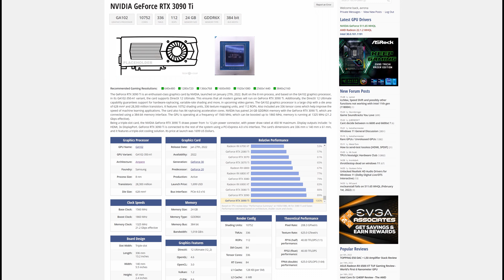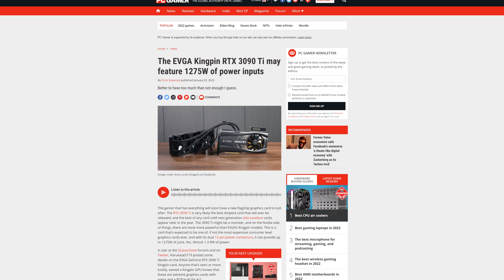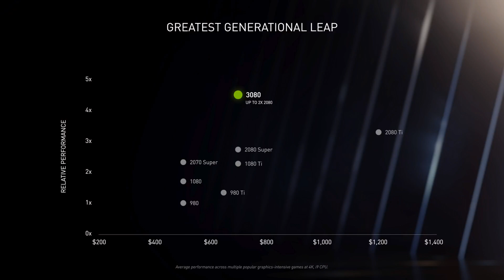Can't Buy an RTX 3080? WAIT for RTX 4000 Series! Nvidia Lovelace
We are all still hoping to buy an RTX 3000 series card. But with the GPU stock still being a joke, many people are just hoping to wait until the next generation of Nvidia graphics cards, the Nvidia 40 series, launches. But thankfully you may not have to wait long, as the first details about these Nvidia Lovelace graphics cards already started coming out!